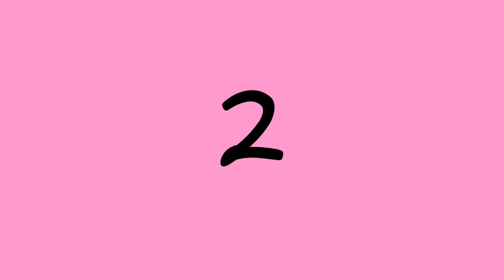YOUTUBE INTRO TEMPLATES